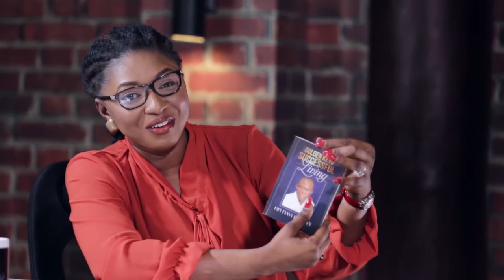The Hard Truth with Hon. Fifi Fiavi Kwetey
Hon. Fifi Fiavi Kwetey, Member of Parliament for Ketu South constituency and a former Minister of Transport.